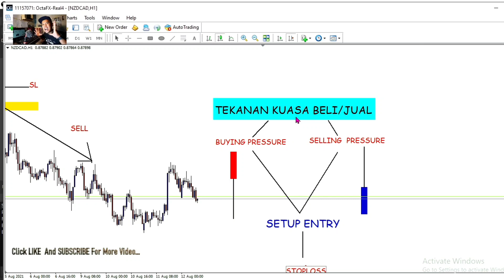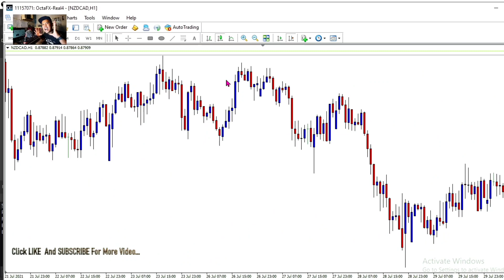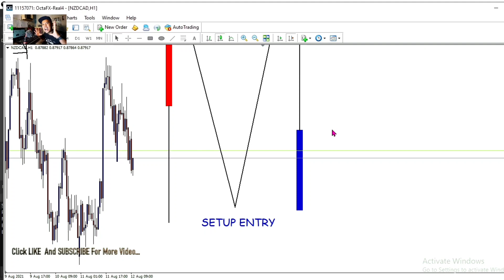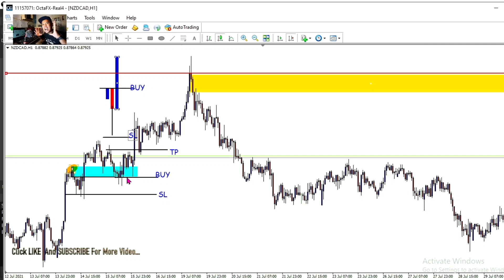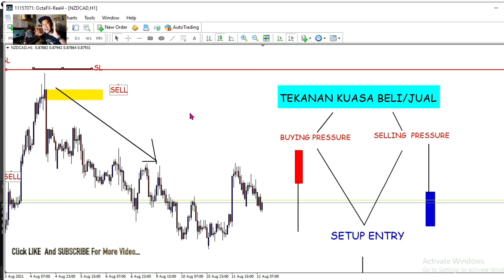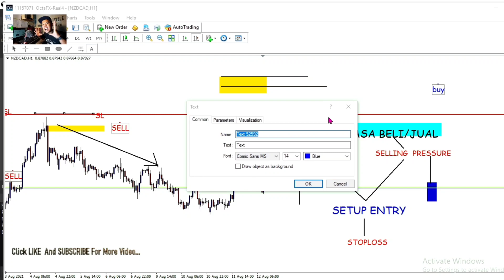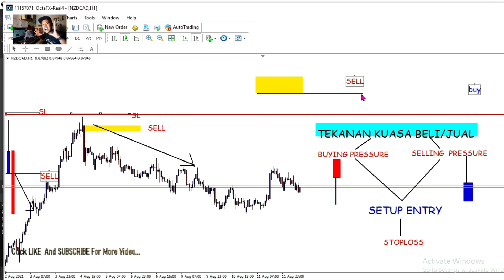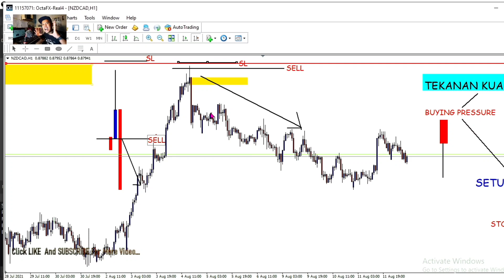Ilmu Forex Trading _Level Entry Yang Tepat sengan selling/buying Pressure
selamat datang di channel saya...di sini saya akan berkongsi ilmu forex secara jujur supaya anda semua dapat menjadi trader di masa akan datang. semoga anda sabar dan tenang menonton video perkongsian ilmu forex trading yang saya sajikan

SEMOGA KITA SEMUA BERJAYA DALAM BIDANG FOREX TRADING...AMIN.